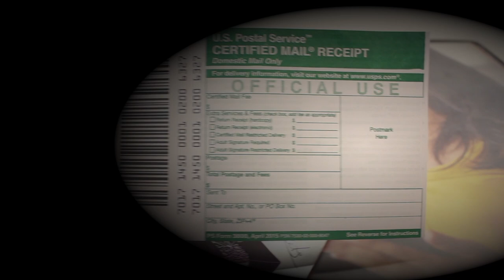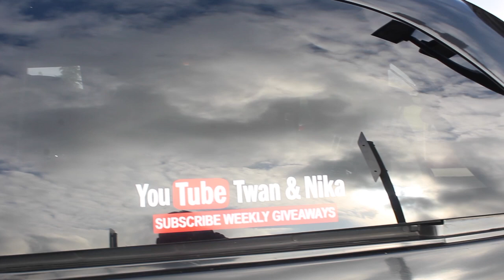HE ALMOST HIT ME IN THE RAIN AND MAILING OFF SUBSCRIBER GIFT CARD